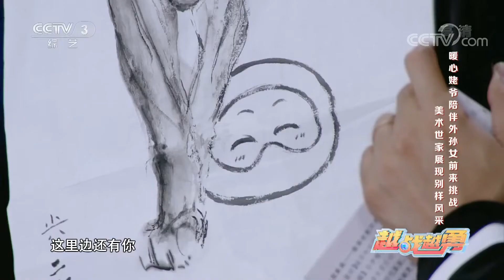美术世家带来各式绘画作品，汤圆球宝、爱心球宝萌化了！ | 第艺流「越战越勇」